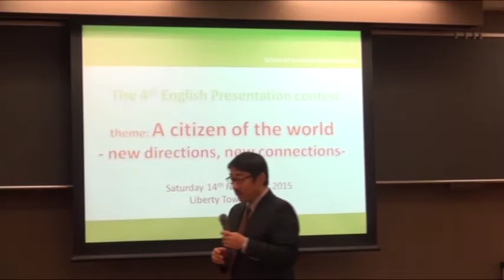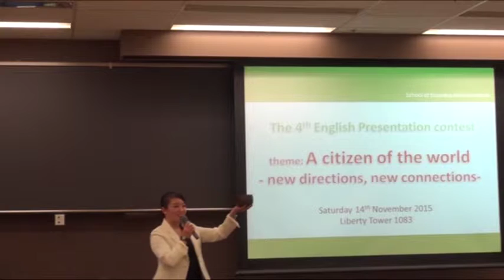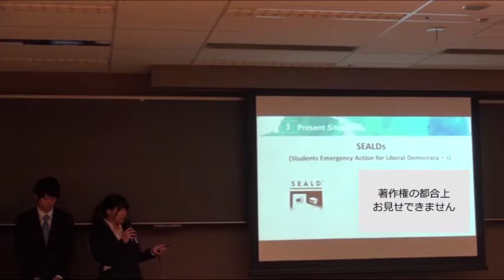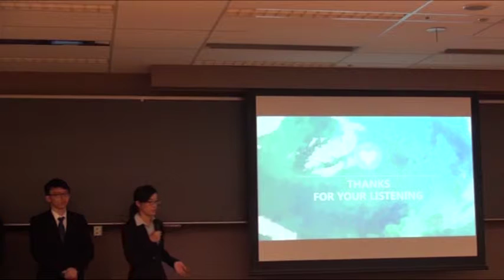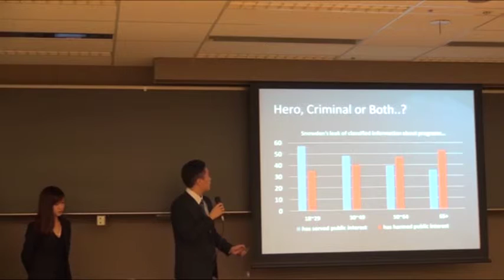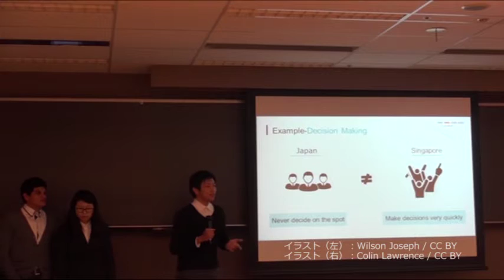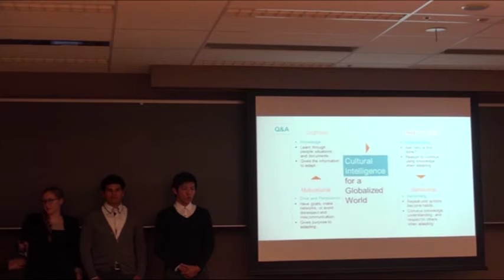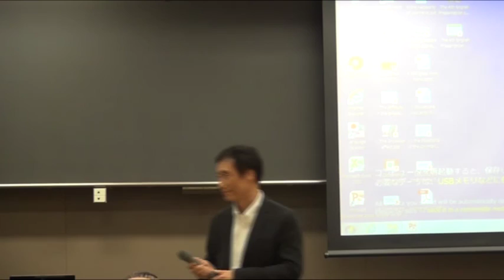明治大学経営学部 第4回英語プレゼンテーション大会 2015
2015年11月14日に開催した明治大学経営学部英語プレゼンテーション大会の様子です。今回のテーマは”A citizen of the world -new directions, new connections”　計11チームの発表をお楽しみください。

★英語プレゼンテーション大会についてはこちらから